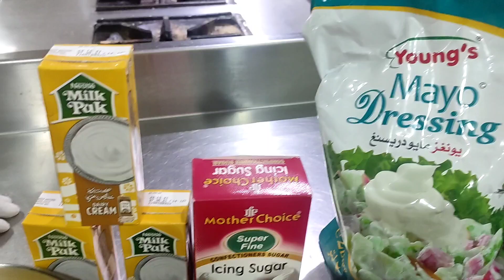Russian Salad Recipe | Chef Imran | Aftab Mughal Activities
Aslam o alaikum friends is video main aap ko

russian salad Commercial kaisay tayar kiya jata

hai us ki live video dikhyae ja rahi hai umeed hai

aap ko pasand aye ge.